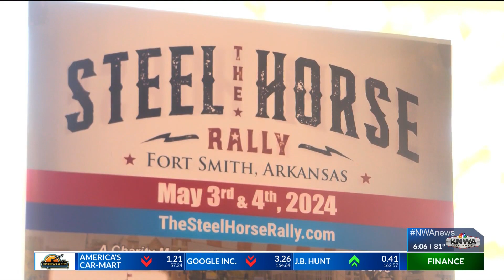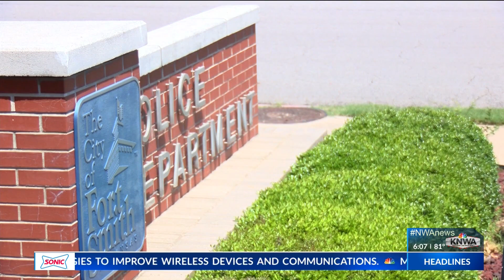THE STEEL HORSE RALLY RETURNS TO FORT SMITH FOR ITS NINTH YEAR, BENEFITING LOCAL CHARITIES AND VETER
THE STEEL HORSE RALLY RETURNS TO FORT SMITH FOR ITS NINTH YEAR, BENEFITING LOCAL CHARITIES AND VETERANS